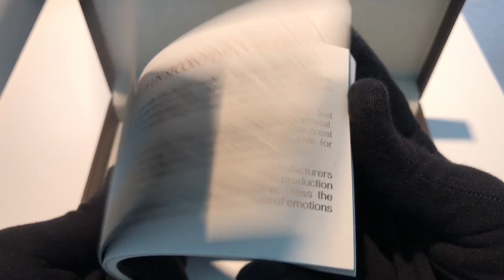Ручка-роллер Montegrappa Ernest Hemingway Novel Black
Продолжая серию, посвящённую Эрнесту Хемингуэю, Montegrappa выпустила новую модель. Название Novel выбрано в честь романов, которые написал американский писатель: «И восходит солнце», «Прощай, оружие!», «По ком звонит колокол» и так далее. Изящный корпус в чёрном или табачном цвете напоминает 20—50-е десятилетия — наиболее плодотворное для «старика Хэма» время. Зажим колпачка украшен гравировкой с подписью автора.